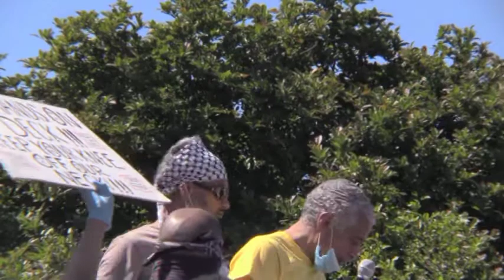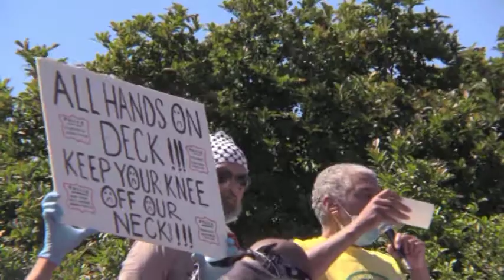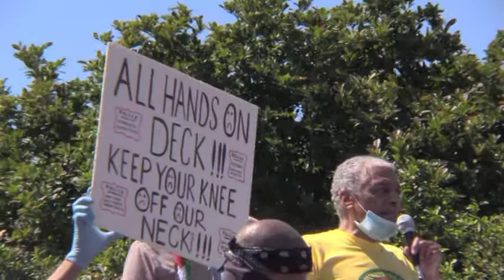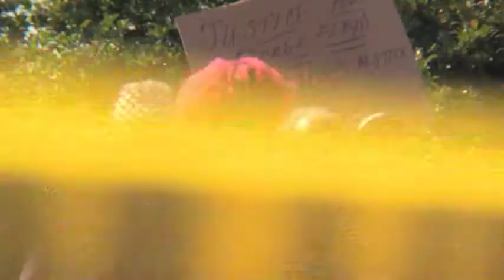Entire Protest and Rally: Justice For George Floyd-Newark, NJ, 5 30 2020